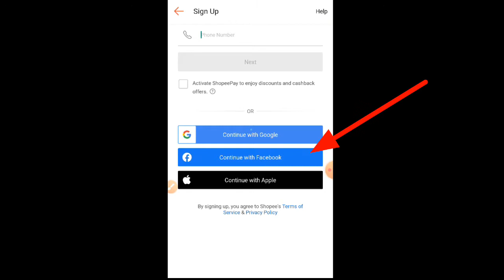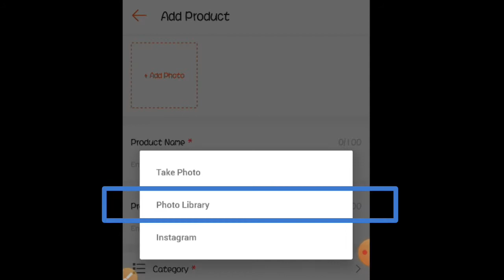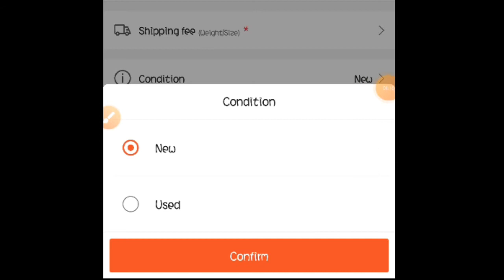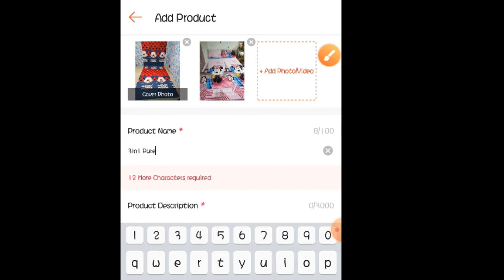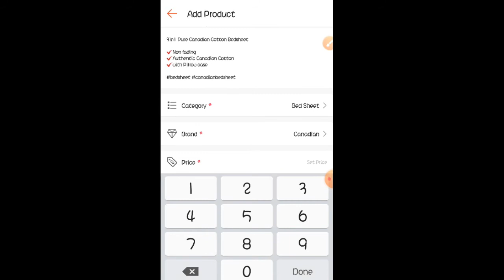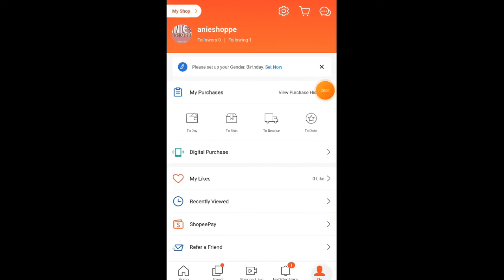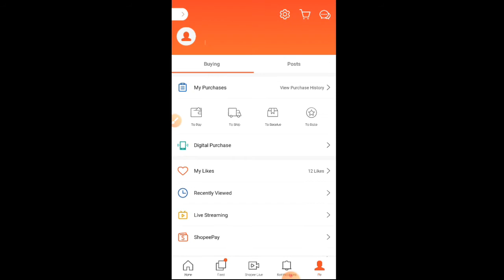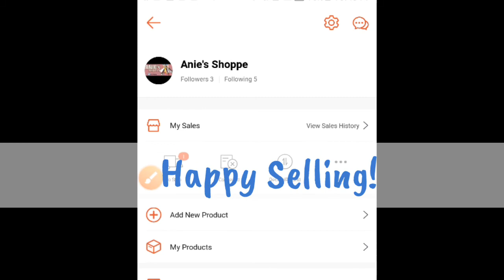FIRST TIME SHOPEE SELLER | COMPLETE GUIDE | shopee Janice Pallarca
Hi everyone!
I'm a tinderella kaya I want to share how you can also sell your products in an online selling app like Shopee. Happy selling! 😉

Janice 💕